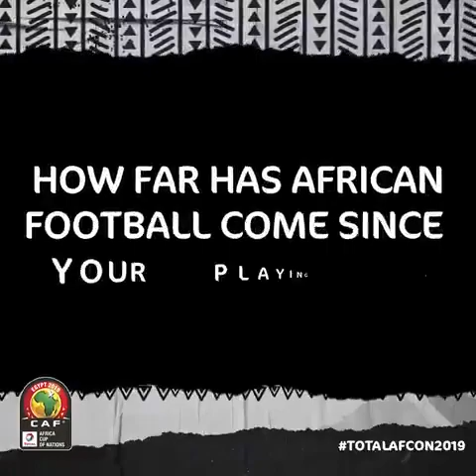Kalusha Bwalya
Football hero From Zambia who made a legacy for African football on intercontinental level. This was an interview .
 Credits to CAF